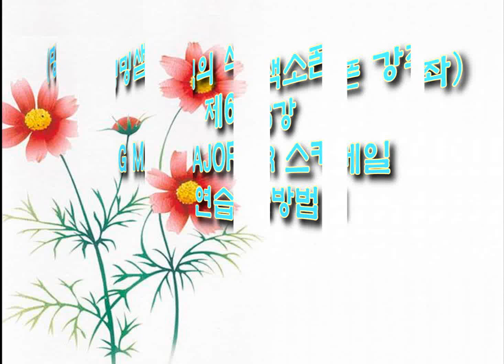색소폰 배우기 초보코스-제6강 GMajor스케일연습-밍밍 강의